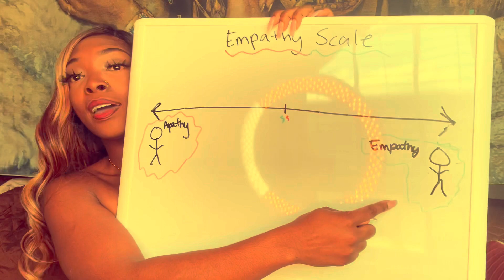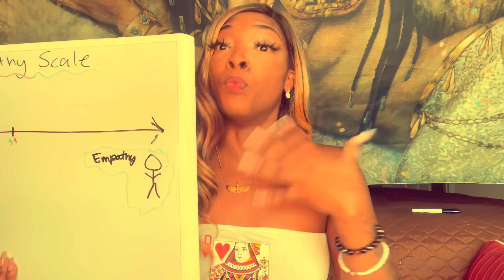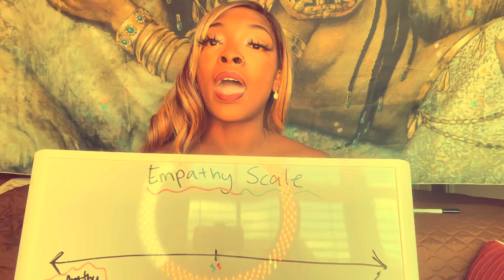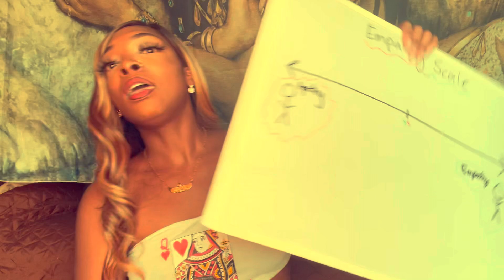Why You Attract Narcissists.. ￼(and What to Do About It)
Twitter: @ShyTheSage *I am MOST active here*